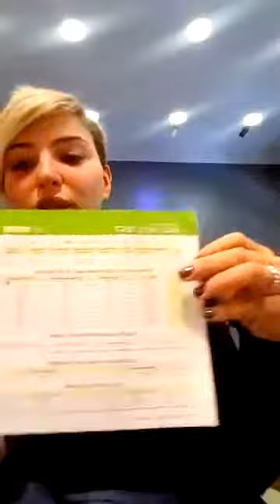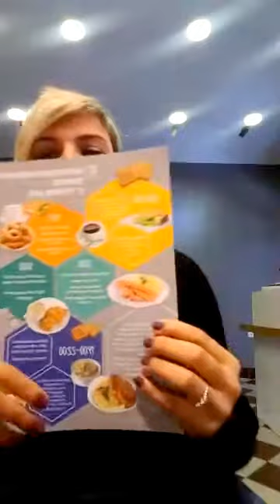Առողջ ապրելակերպ Նաիրա Մովսիսյանի հետ / Color boom nail studio.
Ես դերասանուհի Նաիրա Մովսիսյանն եմ :Սկսելով առողջ սնվել,ցանկանում եմ կիսվել Ձեզ հետ և հնարավորինս ուղորդել դեպի առողջ անվնաս կյանք.

"Չենք մոռանում ամեն օր ասել, թե որքան ենք մեզ սիրում .Սիրիր ինքդ քեզ.Դու արժանի ես դրան"